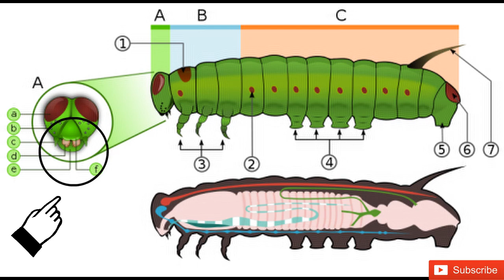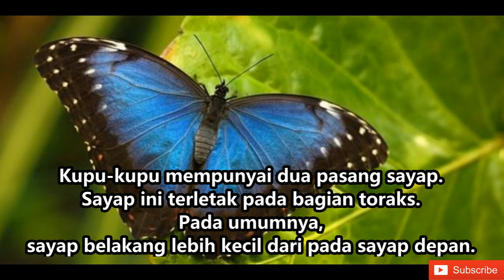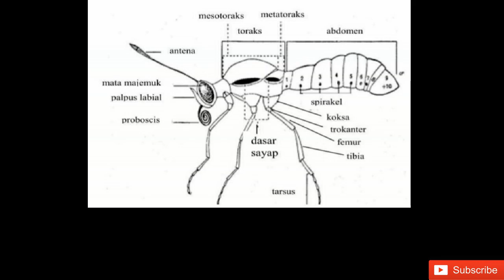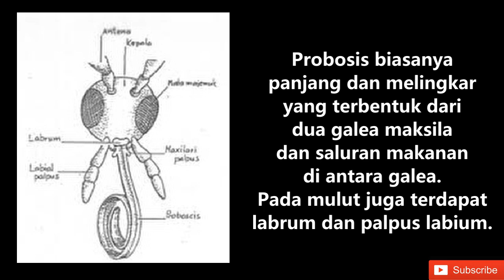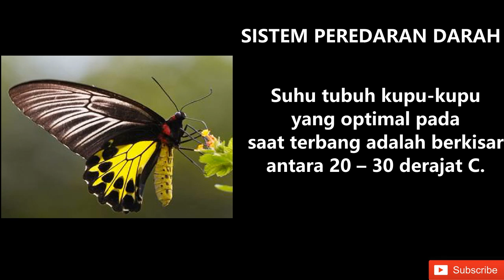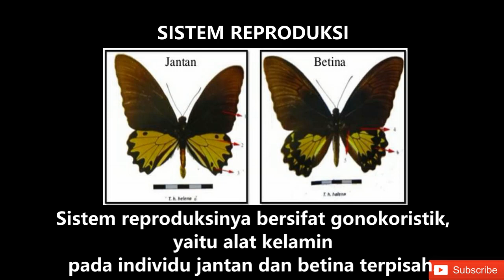Ciri Ciri Kupu-Kupu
Halo sahabat pecinta kupu-kupu dimanapun Anda berada, di video kali ini kita akan Belajar Mengenal Ulat & Kupu-kupu

Mengenal ciri-ciri morfologi dan juga sedikit tentang anatominya.

dan taukah kamu, Ulat  Kupu-Kupu Ternyata Nggak Gatel Lho, yang gatel adalah ulat dari ngengat